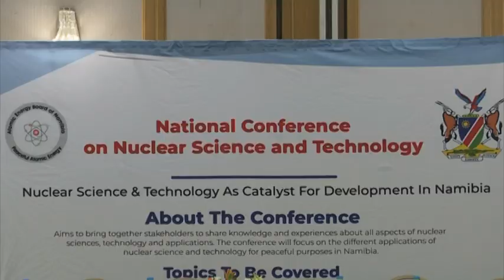Nuclear technology has the potential to solve many economic and social problems- Dr Shanngula- nbc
Health and Social Services Minister Dr Kalumbi Shanngula says nuclear technology has the potential to solve many economic and social problems.
Dr Shangual said this at the first National Conference on Nuclear Science and Technology in Windhoek.